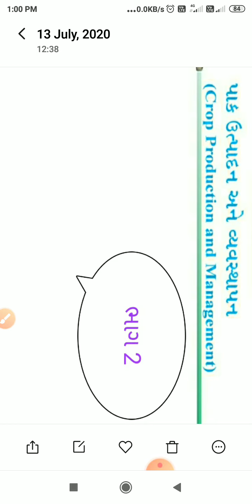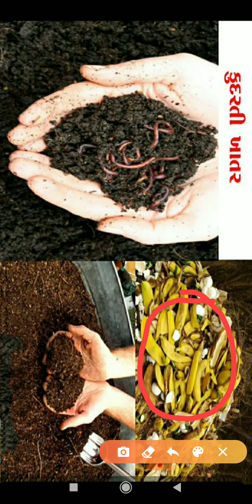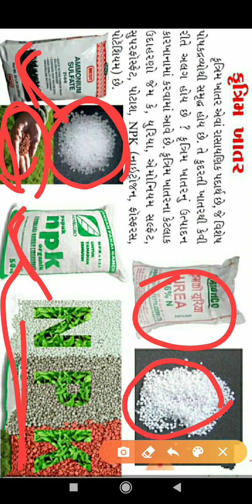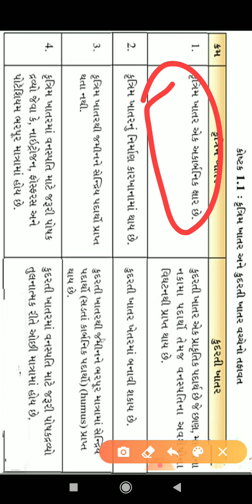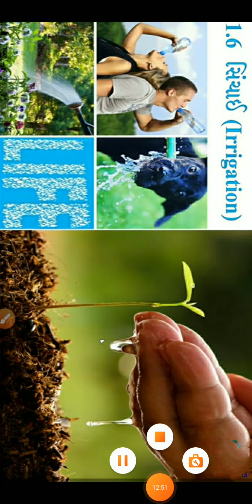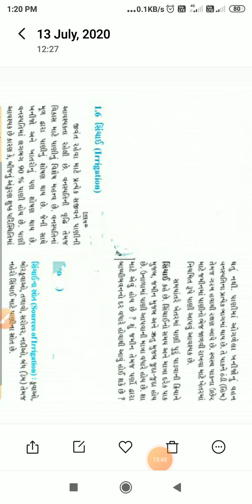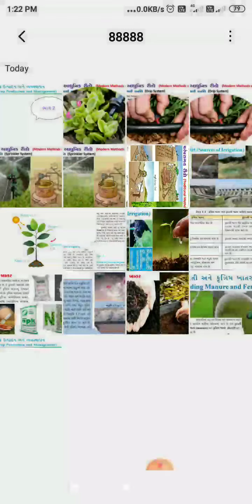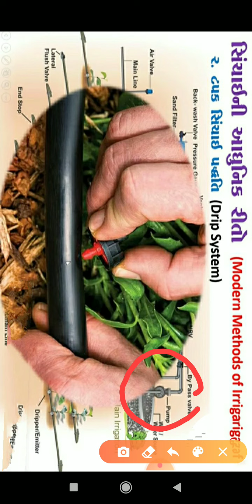STD 8 SCIENCE CHP 1 PART 2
PAK UTPADAN ANE VYAVASTHAPAN